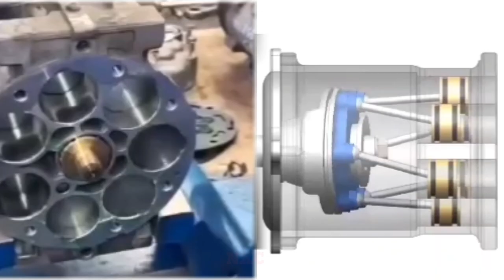Compresor de aire |Mechtrick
Compresor de aire